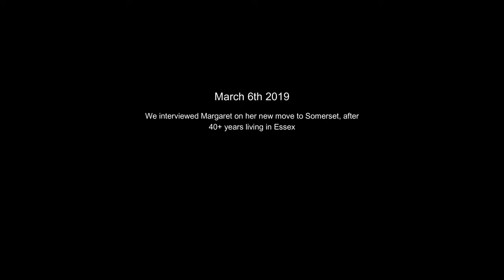Grandmas Life Part 2 (Documentary) | Raithby Productions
We revise the interview 3 years on, but an update of her exciting life. well...thats what it was suppose to be.